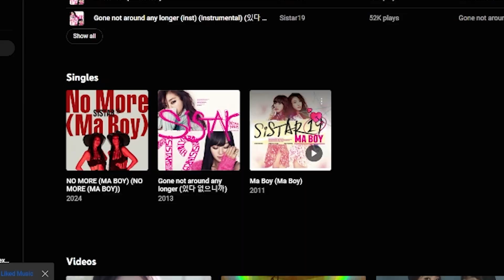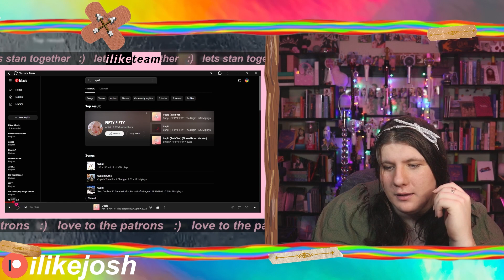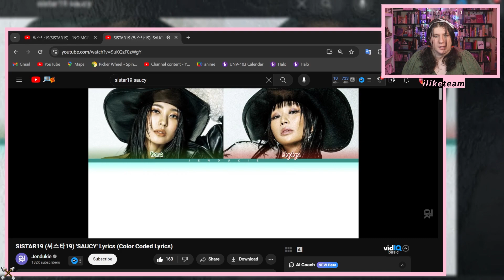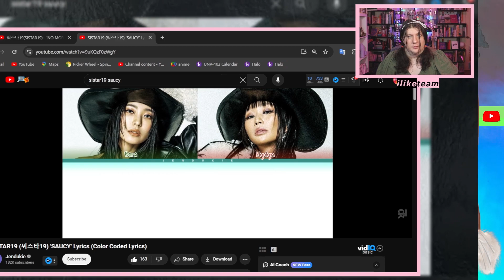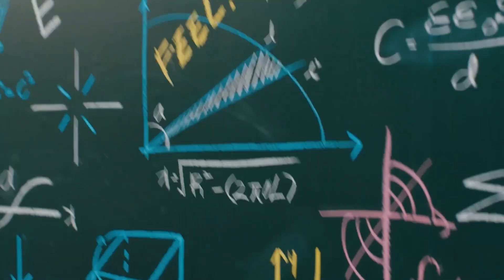WOMEN | 씨스타19(SISTAR19) - 'NO MORE (MA BOY)' M/V + 'SAUCY' | REACTION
OHHHHH SHTTTTT HELPPPPP ME WOMAN ARE SO UGHHHHHHHHH 🤪
No, but seriously, the songs were chill af and they slayed but like... the MV... AHHHHHHHHHHHHHHHHHH